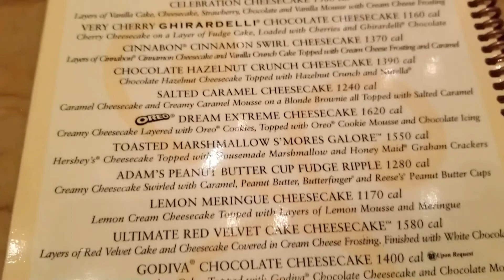MI CUMPLEAÑOS EN OTRO PAíS / PROS Y CONTRAS DE FESTEJAR EN OTRO PAíS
Este es el segundo año que festejo mi cumpleaños en Estados Unidos, les dejo los Pros y Contras que me han pasado por festejar en otro país.